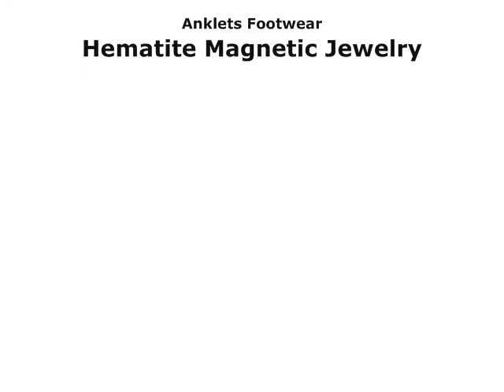wholesale men's jewelry men's fashion Supplyjewelry.com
We offer: wholesale men's jewelry, wholesale jewelry lot, bulk men's jewelry wholesale bracelets rings, men's jewelry supplier wholesaler, fashion jewelry Punk Wholesale Gift, men's fashion, at cheap wholesale prices. Free ground shipping within Continental United States and Canada.